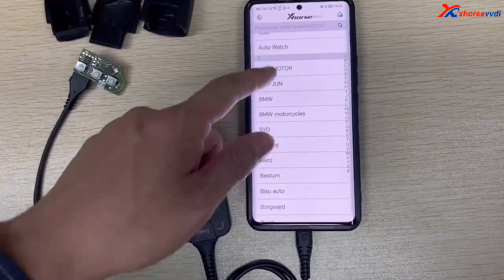How to use Xhorse VVDI BEE Key Tool Lite Generate XK Wired Remote?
Xhorse VVDI Bee MINI Key Tool Lite Support Android with Type C Free 6pcs XKB501EN Wired Remotes